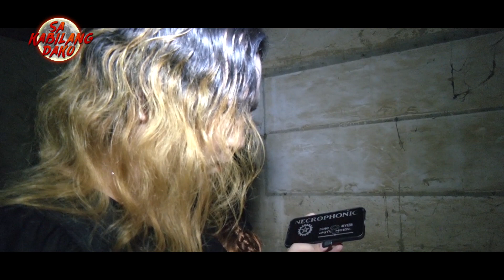SA KABILANG DAKO: Silong sa Dilim — A Halloween Special | ONE MEDIA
Sa pagsapit ng gabi, pakinggan ang ingay ng mga hindi matahimik, maging mapanuri, dahil ang Silong sa Dilim ay puno ng kababalaghan. Samahan kaming tuklasan ang kwento ng isang Eclectic Witch na si Veronica Tenebris at ating alamin ang kwentong kilabot sa likod ng abandonadong bahay na sabi sabi ng mga residente ay pinangyarihan ng krimen at paglalapastangan.

Tunghayan natin Sa Kabilang Dako, ang kwento ng Silong sa Dilim.

Ngayong ika-1 hanggang ika-2 ng Nobyembre, muling naghahatid ng mga bagong kuwento at makatindig-balahibong karanasan ng ating mga kababayan ang One Media Network.

Tumutok sa inyong mga telebisyon at sa aming Youtube Channel at maki-post! Gamitin lamang ang hashtag